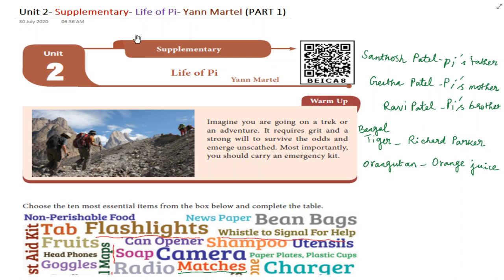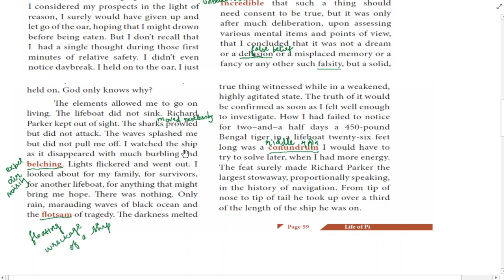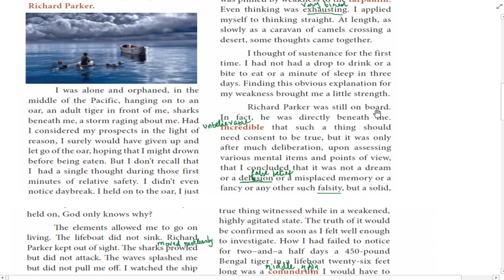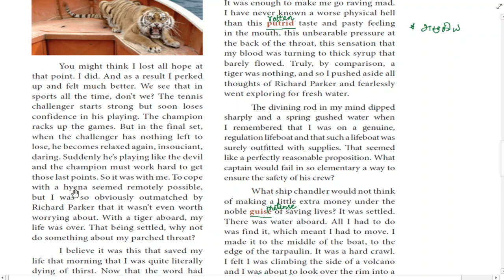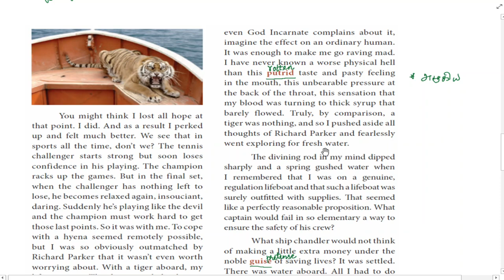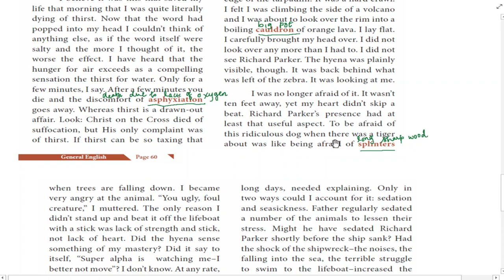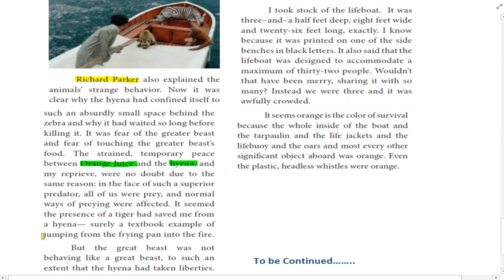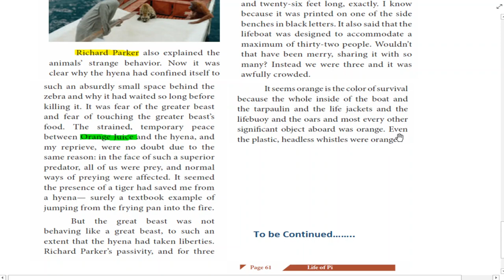12th English | Unit 2 - Life of Pi (Part 1) | Yann Martel | Unit 2 Supplementary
12th English | Unit 2 - Life of Pi (Part 1) | Yann Martel | Unit 2 Supplementary

Simple Explanation in Tamil(தமிழ்)